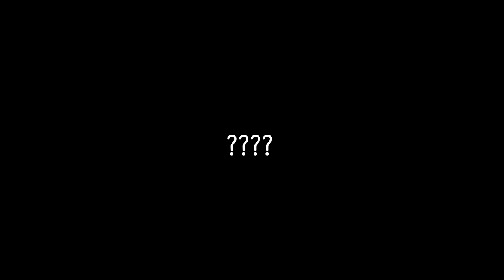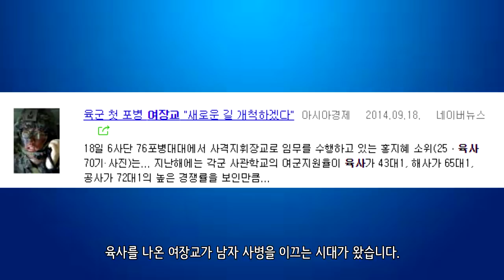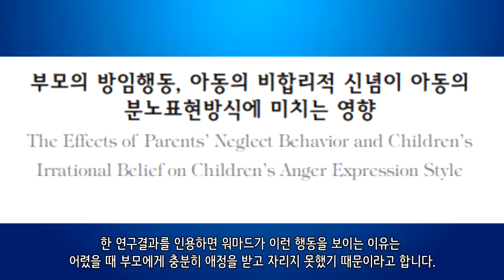워마드를 까보자_[SES Production]